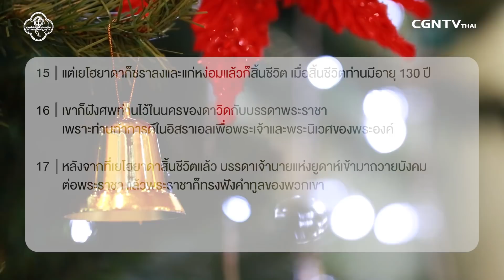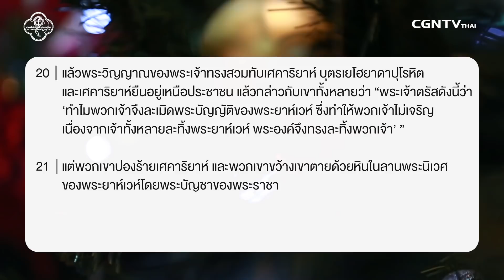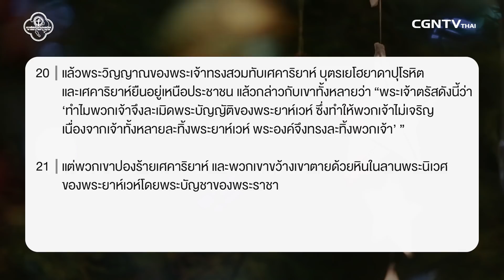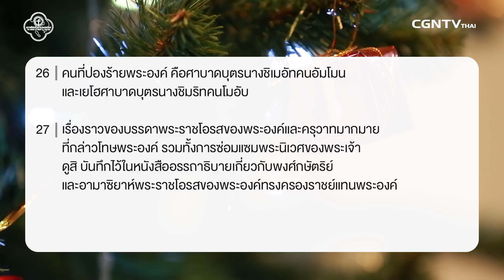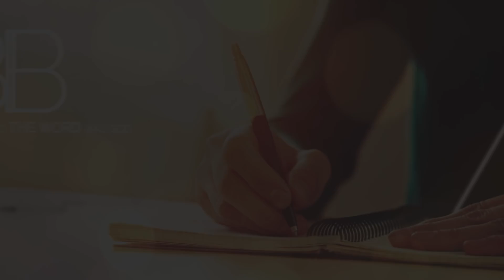031218 วันนี้เรามาเฝ้าเดียวกันใน 2 พงศาวดาร บทที่ 24 ข้อ 15 ถึง 27 กับ อ ประวิทย์ ศรีวิไลฤทธิ์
อยู่กับอะไร?

ความมั่นคงของเราขึ้นอยู่กับอะไร
เราได้มีเวลาส่วนตัวในการแสวงหาพระเจ้าบ้างหรือเปล่า หรือ เรากำลังแสวงหาสิ่งอื่น และ นำชีวิตไปผูกติดกับสิ่งเหล่านั้น ให้เราได้ใช้เวลาในการติดสนิทกับพระเจ้า เพี่อเราจะไม่หลงไปกับสิ่งที่ตามใจตนเอง แต่ ให้เราไวนการทรงนำของพระเจ้า เพื่อเราจะมีรากฐานชีวิตที่มั่นคง

มาร่วมเฝ้าเดี่ยวด้วยกันในรายการ Living Life กับ อ.ประวิทย์ ศรีวิไลฤทธิ์ ในพระธรรม 2 พงศาวดาร บทที่ 24 ข้อ 15 ถึง 27